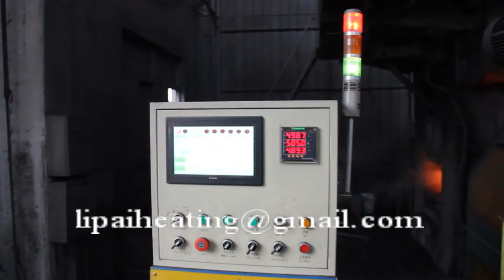Zhengzhou Gous Induction Forging Furnace for Bars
Zhengzhou Gous bar induction forging furnace.